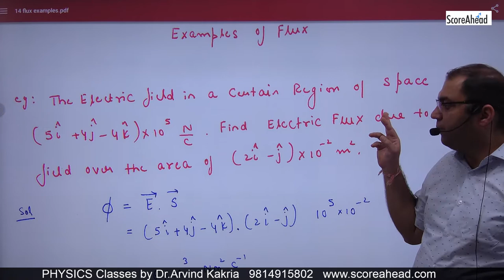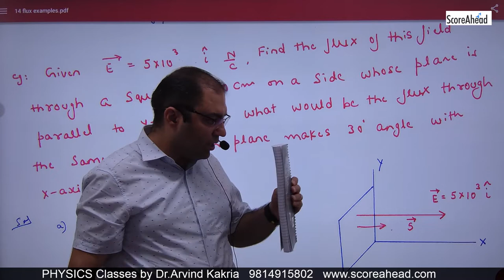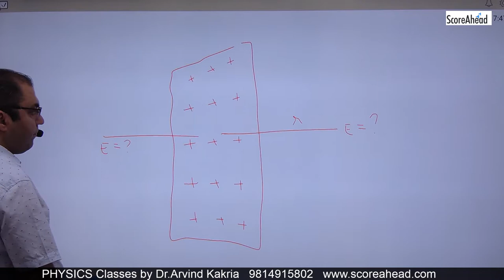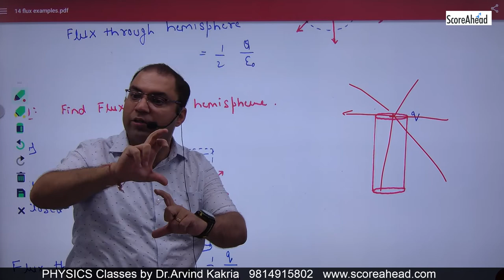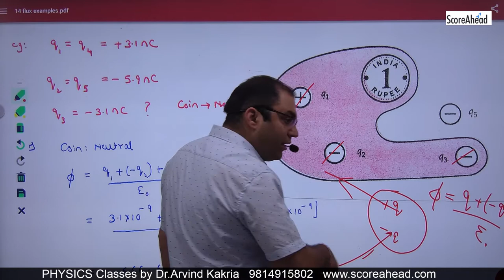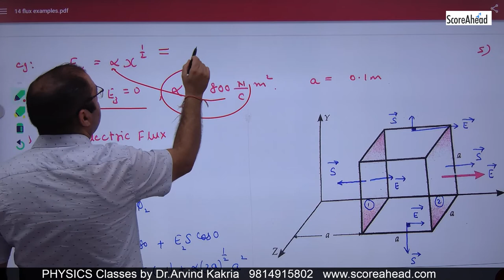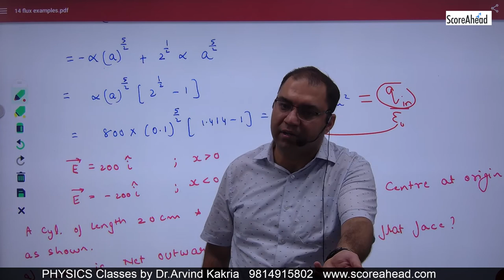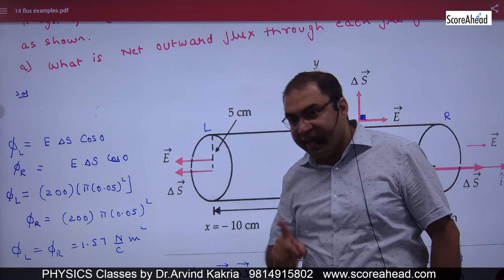24 Numericals on Electric Flux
Numericals on Electric Flux